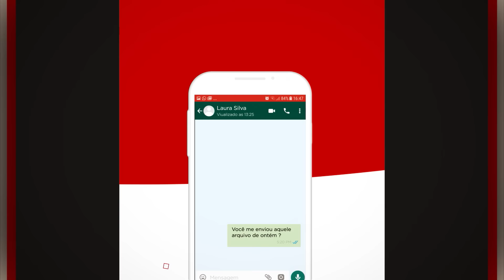Como Funcionam as Promoções do seu Prezão | Claro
Você prefere usar o seu Prezão por dia, por semana ou por mês? Saiba mais sobre quando cada uma dessas promoções é ativada, renovada automaticamente, como funciona a cobrança dos seus créditos e escolha a melhor opção pra você! Em todas as promoções você tem Whatsapp à vontade, sms, ligações e internet. Fique ligado e aproveite o melhor do seu Prezão.

Vem ser gigante.